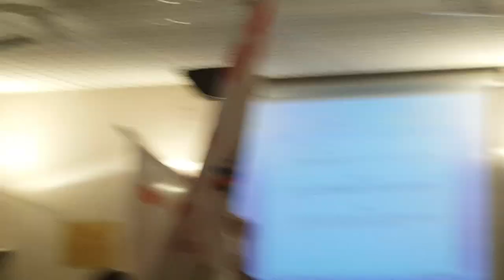I NoTav occupano e sospendono il Consiglio di Novi sul Terzo Valico